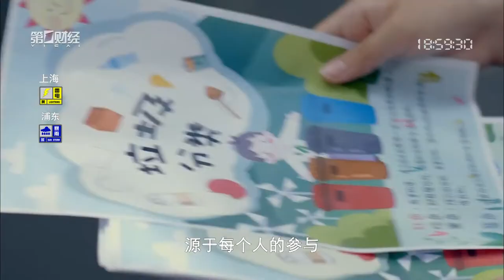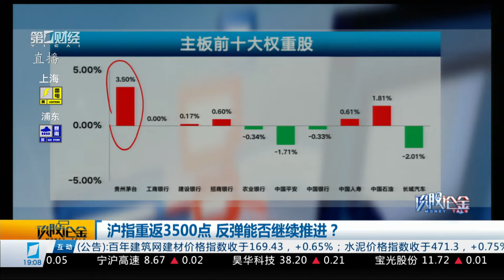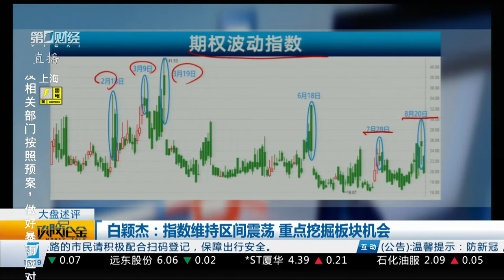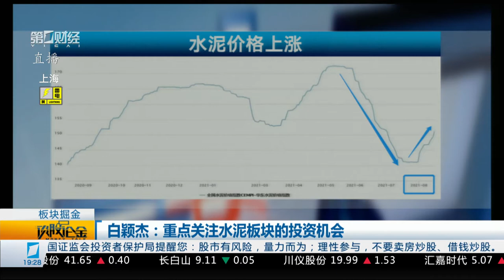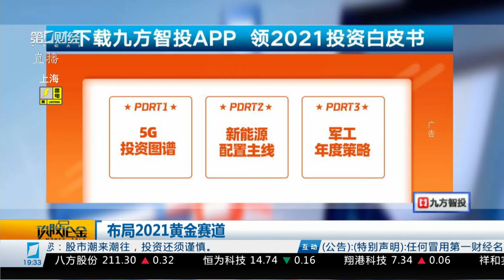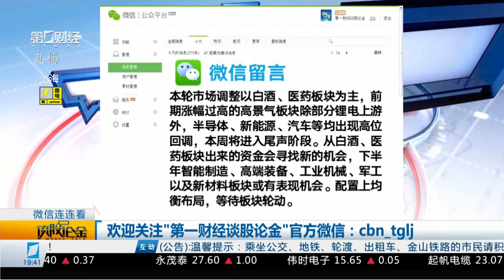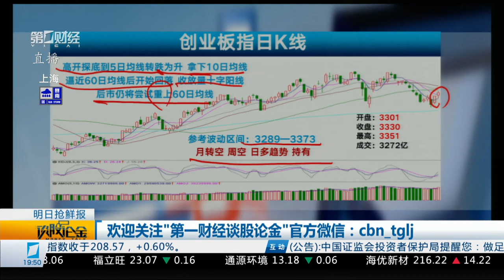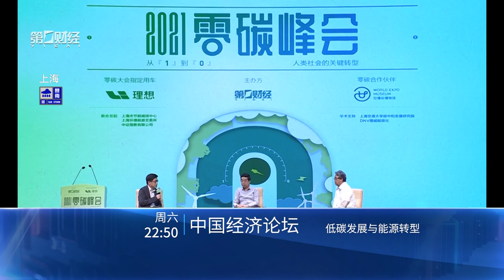《谈股论金》2021_08_24